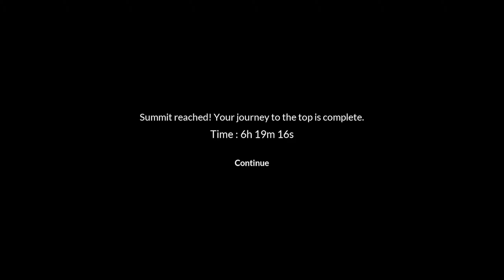Конюх был явно пьян) Концовочка Chained Together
Спааааасибооо всем кто смотрит)